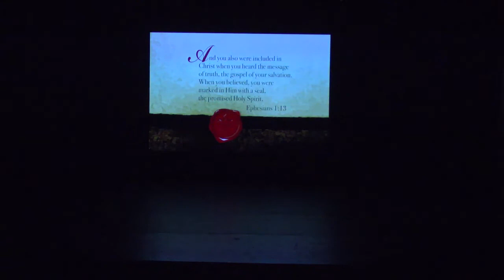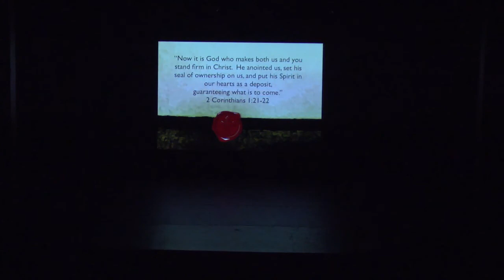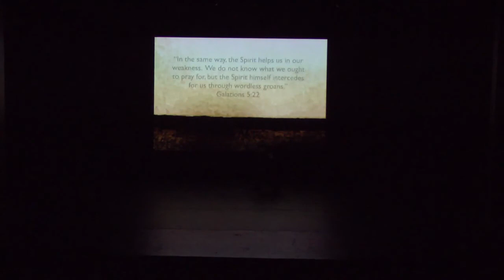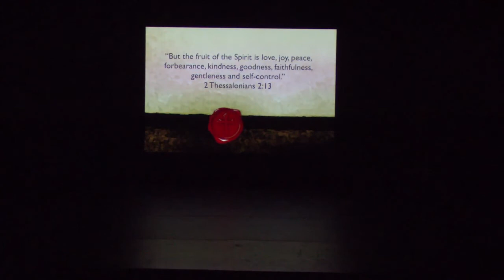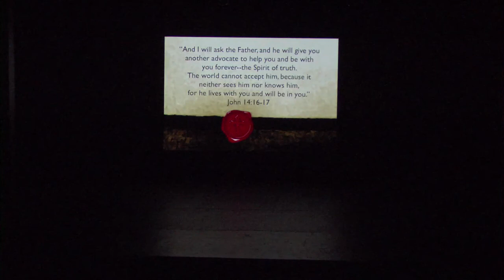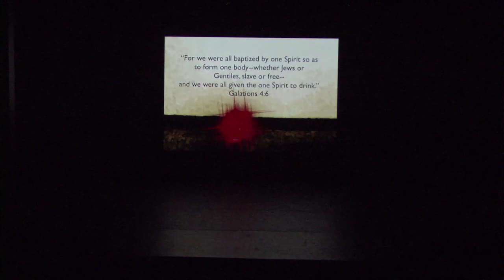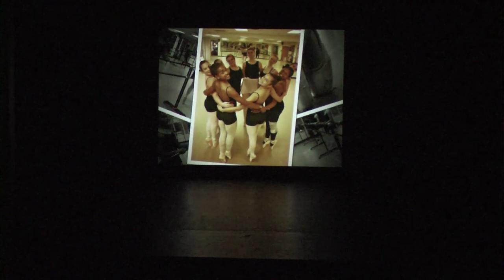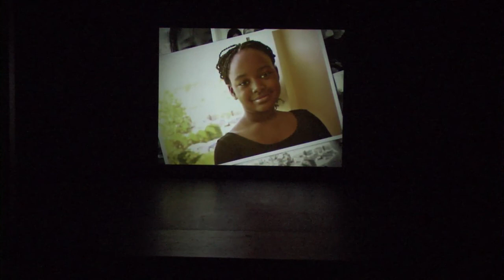Greater Atlanta Christian School School of Ballet presents 'Sealed', 2012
Greater Atlanta Christian School School of Ballet presents 'Sealed', 2012. The Spring 2012 School of Ballet recital. The recital includes ever class offered by the school. The title of the production was 'Sealed'.